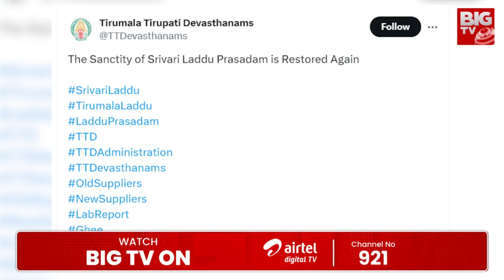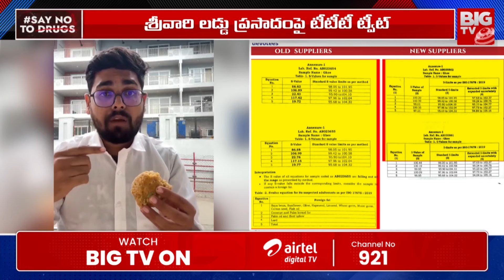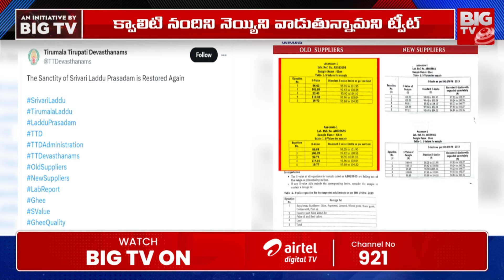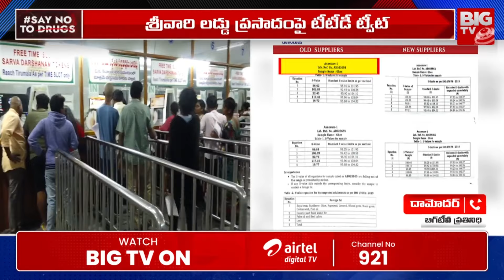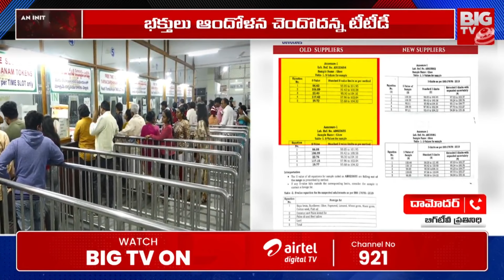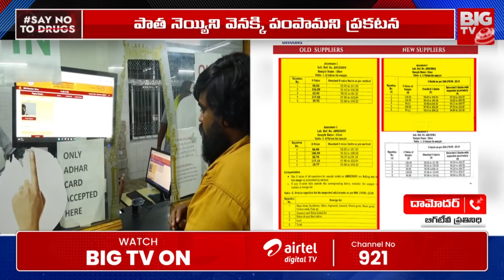Tirupati Laddu Controversy | TTD About Tirumala Laddu | Nandini Ghee | నెయ్యి బ్రాండ్ మార్చిన టీటీడీ